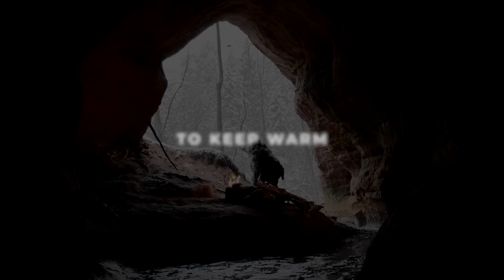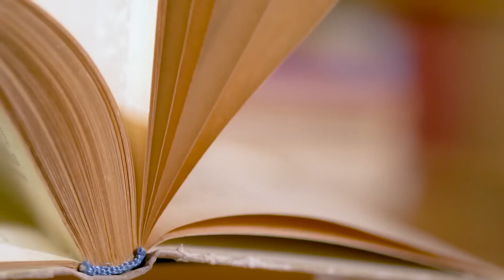The Discovery Of Fire - When Our Species Became Dominant!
When did man begin to control fire? When was he able to produce the first sparks by rubbing two stones together? It is said that this was the invention that determined the intellectual growth of the hominid, which made him what we are today.
This was the exclusive discovery of man, the step that other creatures could not take. The essential moment that revolutionized his existence. Without the mastery of fire, human evolution would not have been what it was.
Fire provided the decisive input, accelerating and shaping it. It was an essential element to protect oneself from wild animals, to keep warm in the great cold, to cook food, to provide light at night, and to cultivate the soil by facilitating hunting. It was the essential component of the Homo erectus "cultural package": fire, shelter, and clothing.
But how, where, and when could this discovery (or invention), which Darwin himself did not hesitate to describe as the most decisive in human history since the development of language, have occurred?

00:00 Intro
1:10 What is fire explained
4:08 The ability to control fire
7:20 Mummy of Otzi the Iceman